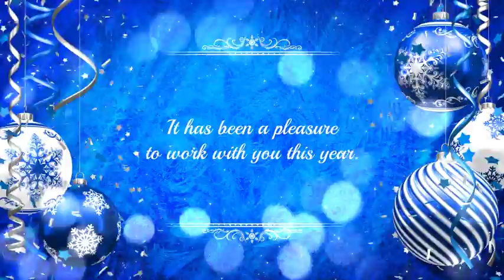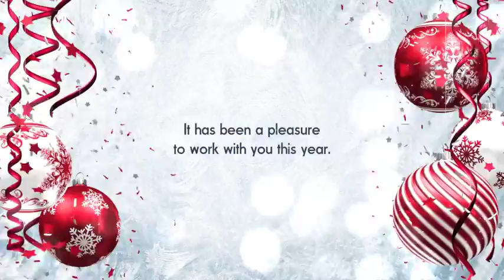Christmas Card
After Effects CS4 and up
    Full-HD resolution

    Modern design
    Smooth animation
    Well organized template
    Modular structure

    Ready color schemes
    Easy customization
    Flexible slide duration